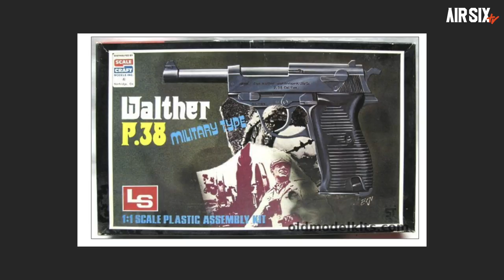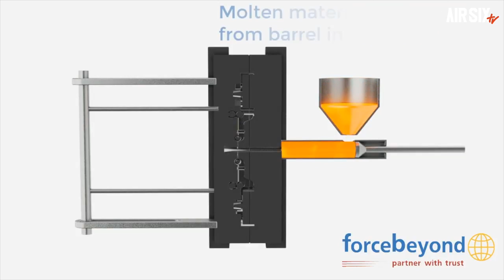AIRSIX TV 리얼리뷰 - 탄피배출 풀메탈모델건 토이스타 FN M1900, 안중근의사의 권총으로 역사적 의미를 가진 국산 최초의 풀메탈 모델건+GBB 컨버전계획을 소개합니다.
▼국산 최초의 풀메탈 모델건이 출시되었습니다.
토이스타에서 출시한 FN M1900이 바로 그제품인데요, 안중근의사의 총으로 역사적인 의미를 가진 유명한 제품으로 천재 설계가인 존 브라우닝의 설계로 후세대 권총에 많은 영향을 미친 자동권총의 아버지격인 제품입니다.

▼본영상에 사용된 제품은 직접 구매를 한제품입니다.

▼애국마케팅으로 무조건 구매해야할 총이라고는 하지 않겠습니다.
하지만 메이커에서 이런 마이너한 제품을 제품화하기까지 어려운 결정을 했음이 눈에 선합니다.
많은 판매가 이루어져야 또 신선한 제품이 출시될 가능성이 크지 않을까 생각됩니다.

▼GBB 컨버전 계획은 성공할수도 있고 실패할수도 있습니다.
향후 결과를 그대로 공유하겠습니다.

▼저희 첫 소개영상에는 구독자 1000명 기원 이벤트도 하고있습니다.
왜때문에 참여율이 저조한지 모르겠습니다.ㅜ.ㅡ

1000명 달성시 미션수행하신분들 대상으로 추첨을 통하여 55만원짜리 건파워 스마트 모니터 타겟을 드립니다!

그외 다양한 부가상품을 준비해두었습니다.

▼타임스탬프▼
00:00 INTRO
00:11 제품소개
00:52 작동구조
01:21 패키지
02:11 구성리뷰
04:01 작동시연
04:48 구조적 문제점
06:45 분해
08:15 문제 해결법
09:06 GBB 컨버전계획 및 맺음말